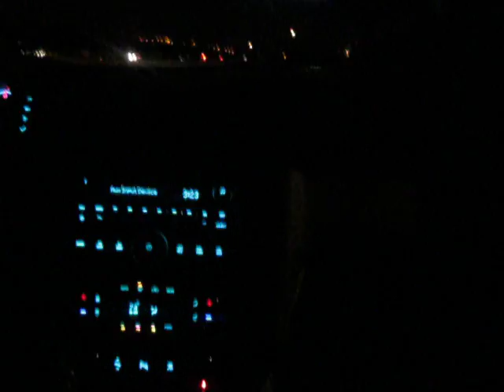Fun in the Car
going to Arizona